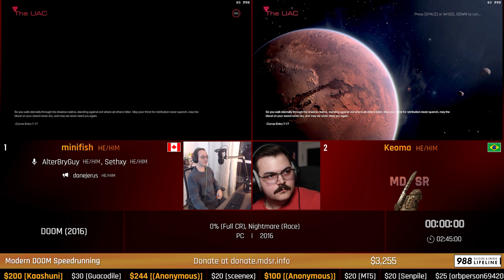DOOM (2016) 0% Nightmare Race by Keoma and Minifish || MDSR Summer '23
DOOM 2016 0% Nightmare Race ran by KeomaPacheco and Minifis
Commentary is provided by AlterBryGuy and SethXY
Danejerus was the host

This speedrun was recorded during MDSR Spring 2022. A weekend long charity event that raised 4170 dollars for 988 Suicide and Crisis Hotline.